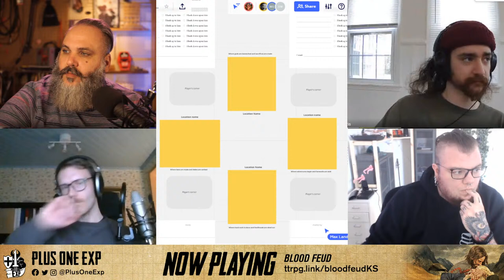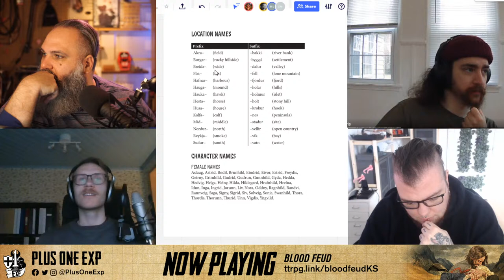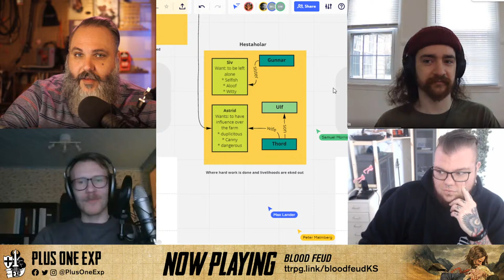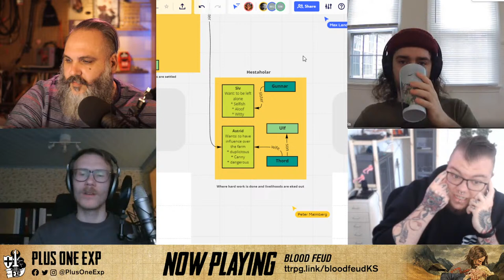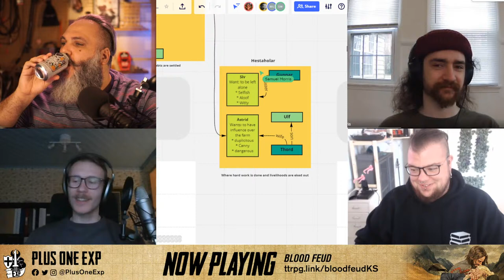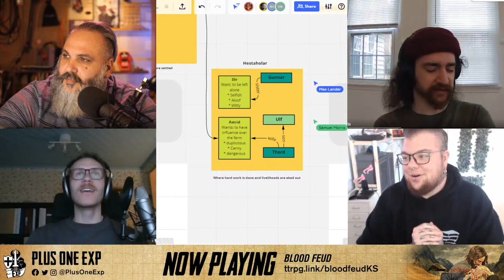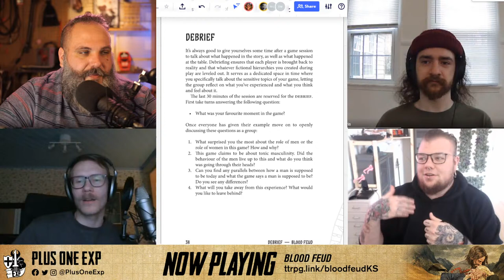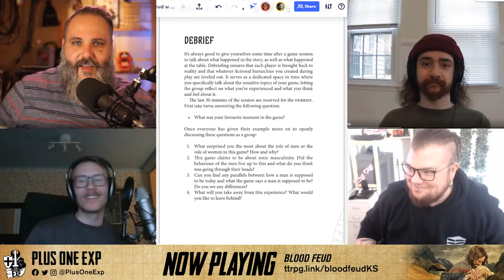Blood Feud | Actual Play w/Peter Malamberg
Join our crew as we explore power, honor, and what they cost. Blood Feud is a Viking Storytelling game that explores ideas at the core of toxic masculinity.